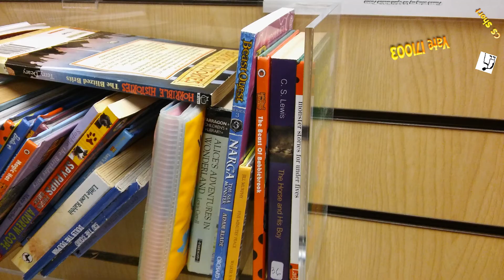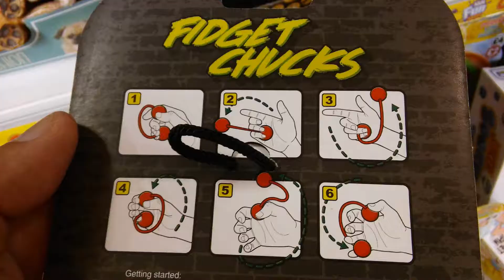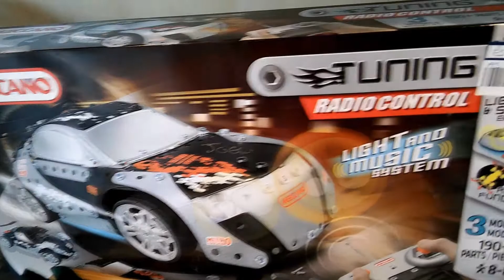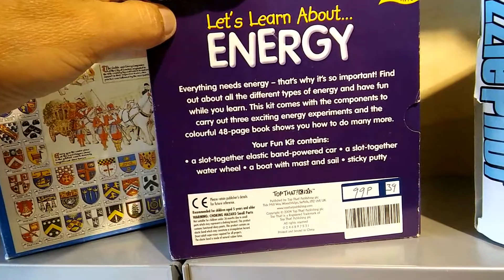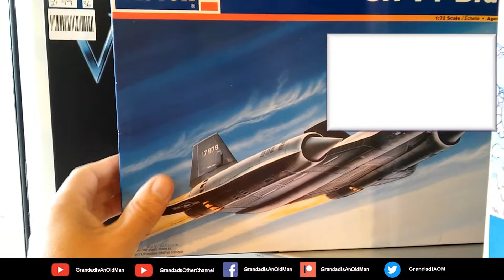CS Short - Yate 171003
CS Short - Yate 171003 (Charity Shop Short). My Charity Shop Short series is simply items that caught my eye buy I didn't buy.

Fringe by Topher Mohr and Alex Elena

If you enjoy my videos you can help keep my channel with a dollar for coffee and cakes